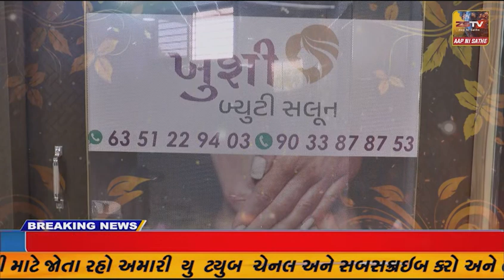અંબાજી નજીક ફરી એકવાર સર્જાયો અકસ્માત